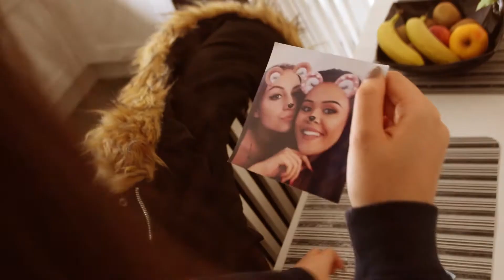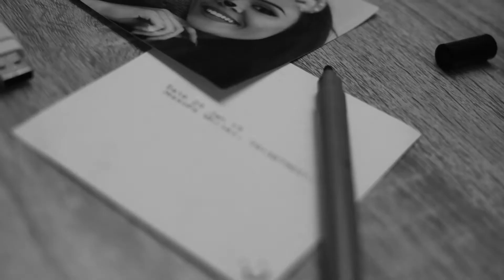RXNAIS Don't let me Down (Becca)